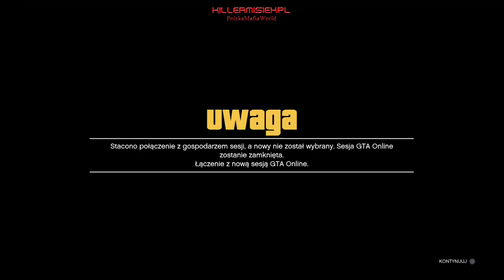GTA V ONLINE 12 LETNI STEFAN W GTA URYWEK Z "LIVE" BRUDNY SZMAL 18+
Czytaj dalej ⇓⇓⇓⇓⇓⇓⇓⇓⇓⇓⇓
Hej zapraszam wszystkich fanów gry GTA5 Playstation4 do mojej ekipy 18+ prosze nie pytajcie o rekrutacje jezeli nie macie ukończone 17+.
Chętnie zagram z wszystkimi ogarniętymi na sesji ONLIE LIVE
terminy będą podawane na tutaj.

Na profilu Facebooka jesteście wszyscy mili widziani będziecie tutaj widywać dziennie między innymi:

NOWINKI GAMEPLAYE Z SESJI ONLINE GLITCHE FOTKI

oraz wszystkie newsy związane z grą GTAV

Zaglądajcie także na kanały YouTube i zostawcie SUBA.

Krytyka jest zawsze mile widziana tylko wtedy mogę się perfekcjonować.
Jeżeli wysyłasz mi prośbś o dodanie na FB czy do ekipy podaj proszę swój wiek i czy posiadzasz headseta.

Pozdrawiam
KillerMisiek